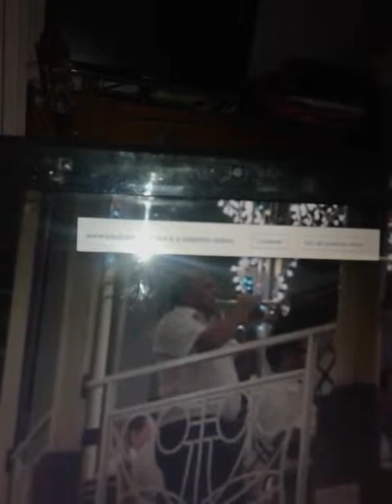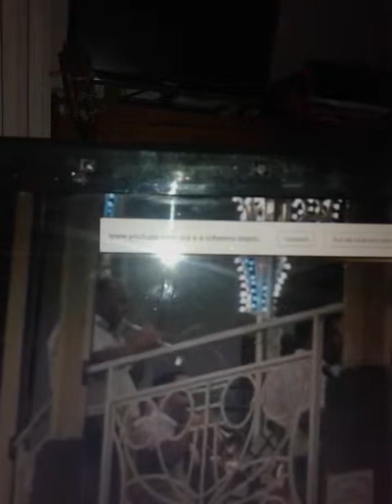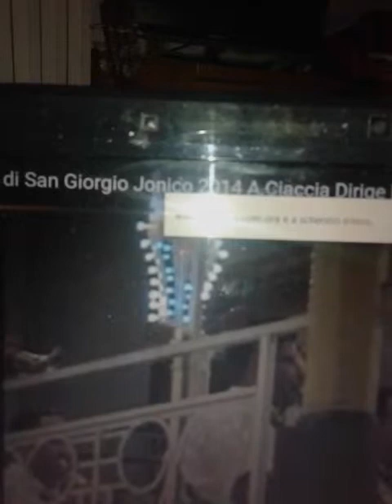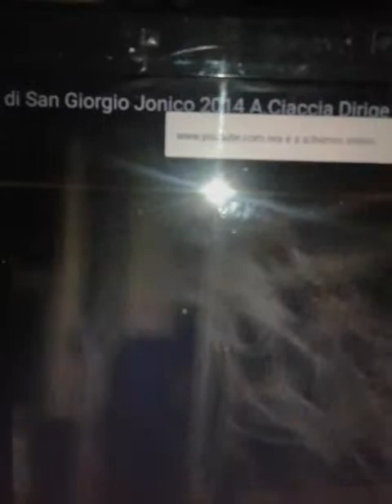La Lucia sparsi amaro pianto .